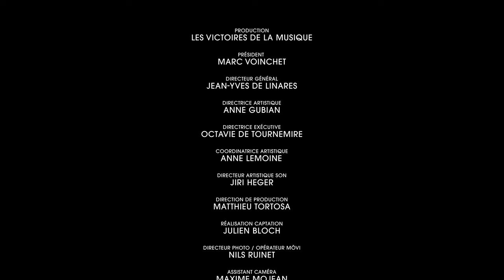Jérémie Moreau (piano), Révélation des Victoires de la Musique Classique 2022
Jérémie Moreau, piano
Frédéric Chopin, Scherzo de la Sonate n°3

Votez pour les Révélations des Victoires de la Musique Classique 2022